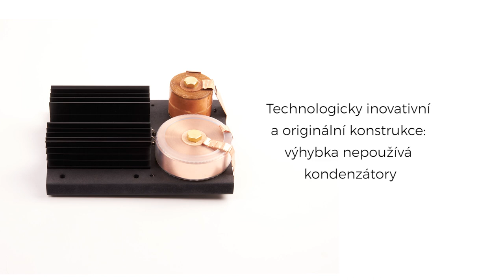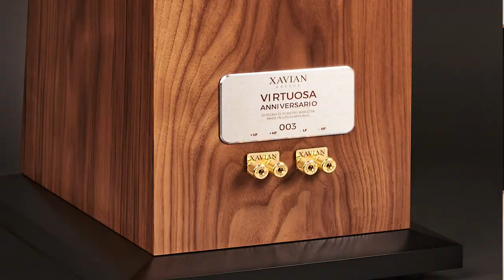XAVIAN XN Virtuosa Anniversario - průvodce konstrukcí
Roberto Barletta hovoří o konstrukčních principech nových XN Virtuosa Anniversario.